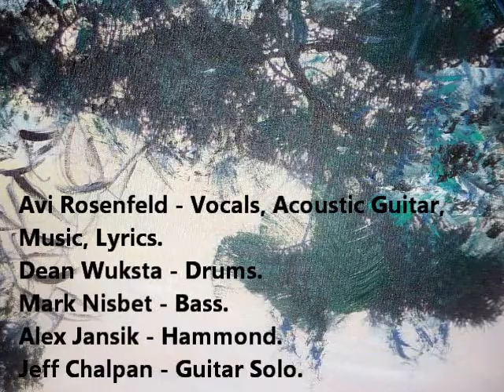Avi Rosenfeld - You're So Far Away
Features:

Avi Rosenfeld - Vocals, Acoustic Guitar, Music, Lyrics.
Dean Wuksta - Drums.
Mark Nisbet - Bass.
Alex Jansik - Hammond.
Jeff Chalpan - Guitar Solo.